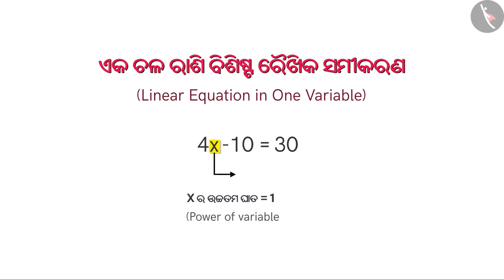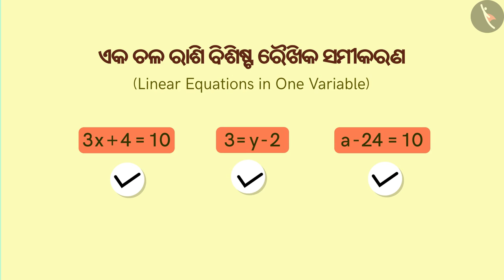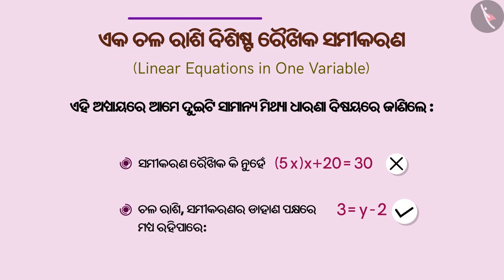ଗୋଟିଏ ଚଳନ ସହିତ ରୈଖିକ ସମୀକରଣ - ପରିଚୟ|Part 3/3|Meaning of Linear Equations in One variable|Odia|Class8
ଗୋଟିଏ ଚଳନ ସହିତ ରୈଖିକ ସମୀକରଣ - ପରିଚୟ|Part 3/3|Meaning of Linear Equations in One variable|Odia|Class8 | ଏକ ରୂପଭେଦ ସହ ରୈଖିକ ସମୀକରଣ  | कक्षा 8 | NCERT | ଏକ ରୁପଭେଦ ସହ ରୈଖିକ ସମୀକରଣ

Meaning of Linear Equations in One variable | Linear Equations in One Variable | Grade 8 | NCERT | Linear Equations in one variable

Welcome to part 3 of Meaning of Linear Equations in One variable. In this video, we will discuss various misconceptions and/or common errors related to Meaning of Linear Equations in One variable.